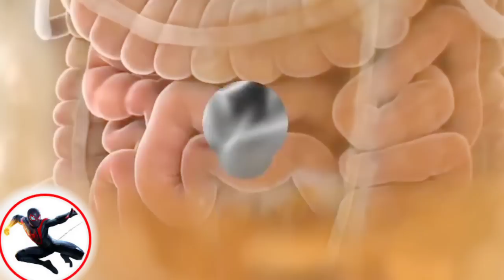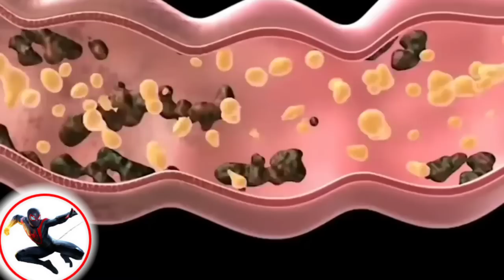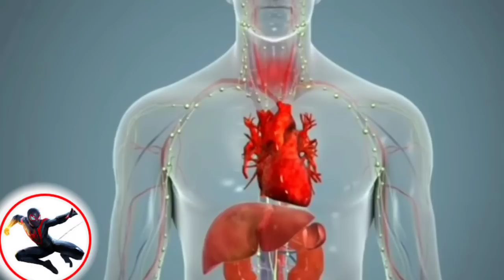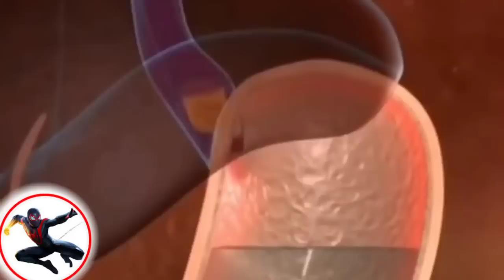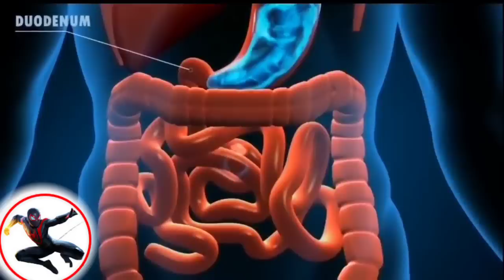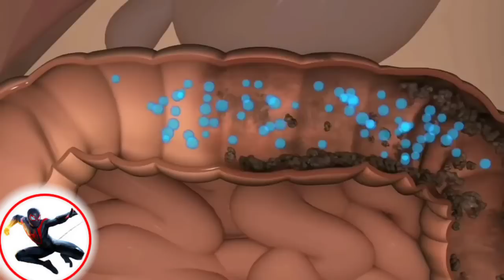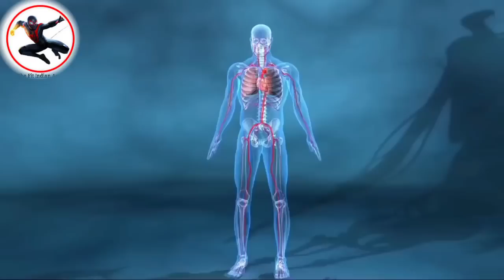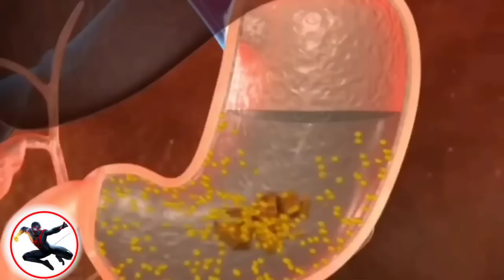Height के साथ-साथ 500 बीमारी भी दूर रहेंगी || Detox your body in just 45 minutes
How to Detox the body in 10 minutes? शरीर में जमी गन्दगी को 10 मिनट् में बाहर कैसे निकाले Body to detox karke height badhane ka sabse asaan tareeka

आयुर्वेद के अनुसार किसी भी बीमारी की जड़ है शरीर में गन्दगी का रुकना - चाहे वो कोई भी बीमारी क्यों न हो - मोटापा, हाई ब्लड प्रेशर, मधुमेह, थाइरोइड, कोलेस्ट्रॉल, दमा, PCOD, पथरी, लंबाई ना बढ़ना । जो शरीर अंदर से साफ है उसमें कोई बीमारी हो ही नही सकती । इस वीडियो को देखकर आपको पता चलेगा कि 10 मिनट में अपने शरीर को कैसे डिटॉक्स करना है। जब शरीर अंदर से साफ होगा तो वज़न अपनेआप कम होगा, त्वचा साफ़ हो जाएगी और पहले से बहुत ज्यादा फुर्ती महसूस होगी।

According to Ayurveda, the root cause of any disease is the toxins accumulated in the body. It doesn't matter what the disease is - Obesity, High blood pressure, Diabetes, Thyroid, High Cholesterol, Asthma, PCOD or Stones, height not increase. A disease can not exist in a body which is clean from the inside. By watching this video you will know how to detox your body in 10 minutes. When the body is clean from inside, the weight will be reduced automatically, the skin will be clean and will feel much more agile than before.